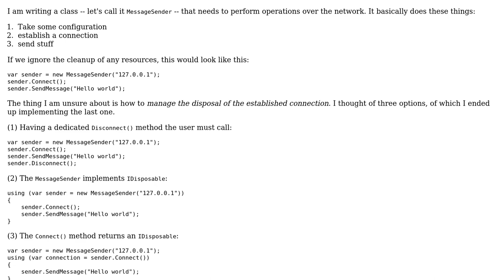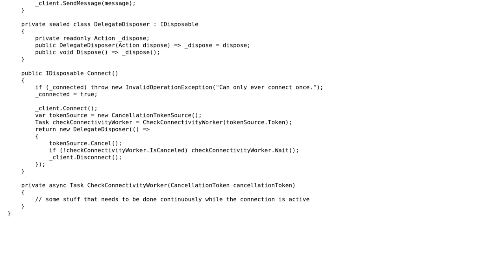Software Engineering: Managing the disposal of network connections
With thanks & praise to God, and with thanks to the many people who have made this project possible! | Content (except music & images) licensed under CC BY-SA | Music | Images & others | With thanks to user Martin Maat user Felk and the Stack Exchange Network Trademarks are property of their respective owners. You are responsible for your own actions.